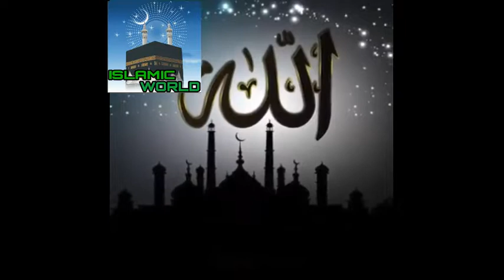RULAADENE WAALI DUA😭😭😭 MUST LISTEN BEUATYFULL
beautiful dua in a beautiful voice - allah hi allah kiya karo - gulaab - official hd video,